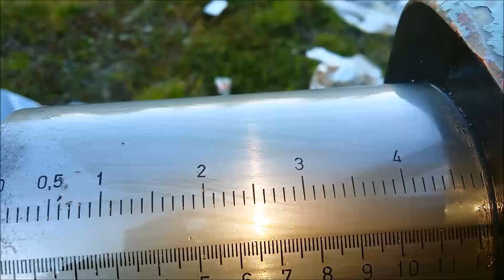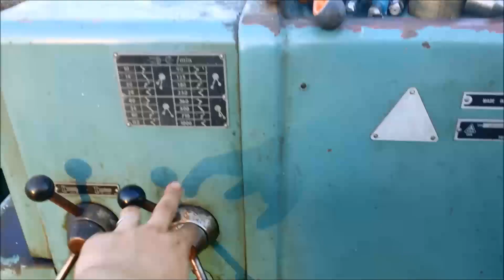Another project -hydraulic wood splitter-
Too many things going on now...